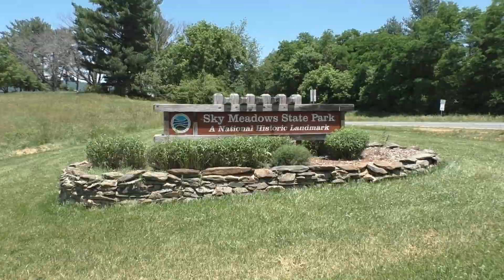The Cicada Zone - Finding Brood X 2021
After months of searching in Northern Virginia, and being disappointed the Brood X Cicadas were not in our neighborhood, we took a road trip to visit them! Sky Meadows State Park is not far away and we have a spectacular experience with our millions of new friends. The noise, the smells, the action...it took our breath away, and the grand-kids screamed alot in terror.
Please give this a thumbs up if you liked it!